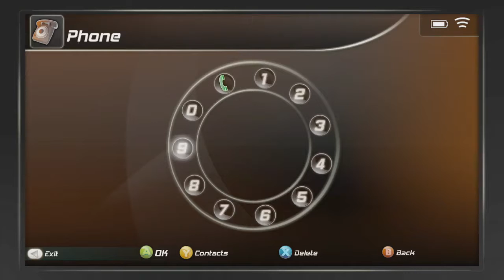Let's Play Alone in the Dark (2008) Part 6 - Bleeding Out